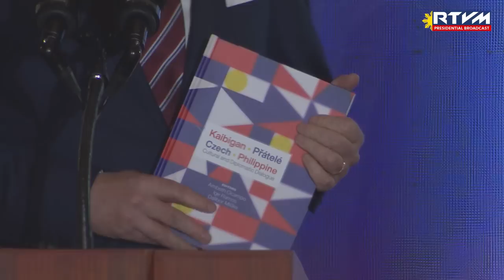Book Launching and Official Dinner Hosted for Prime Minister Petr Fiala of Czech Republic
Malacañan Palace

President Ferdinand R. Marcos Jr. hosts a night of culinary experience and cultural performances in honor of Prime Minister Petr Fiala of the Czech Republic who is currently in the Philippines for a three-day official visit from 16-18 April 2023.

The President conveys his appreciation towards the visiting leader for the commitment that both of them share in strengthening ties, as the two nations celebrate their 50th anniversary of bilateral relations this year.

During the dinner at Malacañan Palace, the two leaders witness the book launching of ‘Kaibigan-Pratele: Czech-Philippine Cultural and Diplomatic Dialogue’.  It contains various documentation of the rich history of people-to-people and socio-cultural exchanges between the Philippines and Czech Republic.

“I hope that all the work and effort poured into this publication makes it not only an informative tool for everyone who is interested in the rich history of cultural and diplomatic exchanges between our two countries.  But let it serve also as a symbol of the friendship amongst our people,” President Marcos Jr. said.

Prior to the official dinner, the two leaders hold an exchange of gifts wherein the President and First Lady Louise Araneta Marcos present a white cabibe jewelry box and red pen shell box to the Czech Prime Minister.

Prime Minister Fiala is the first Head of Government from Europe to visit the country since President Marcos Jr. assumed the Presidency.